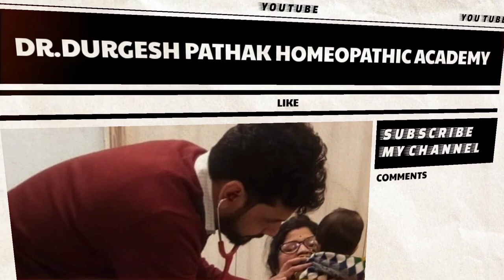Doctrine of signature- IGNATIA AMARA & comparison with Nux vomica